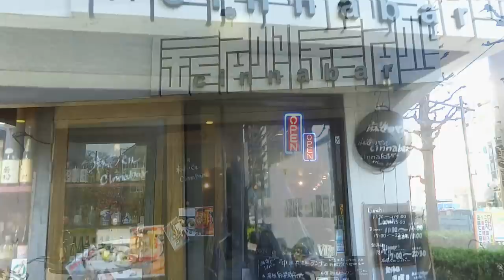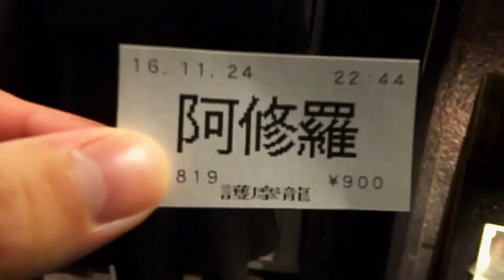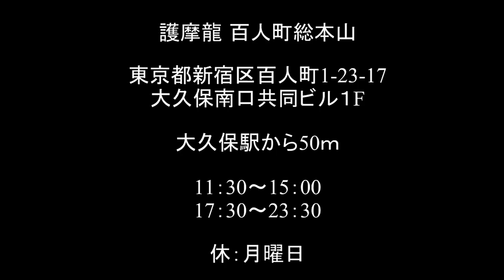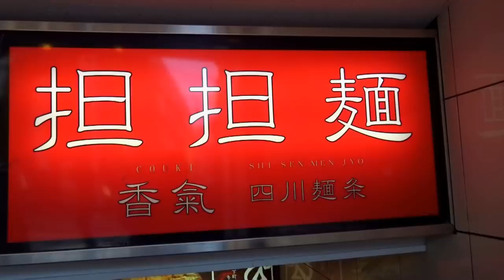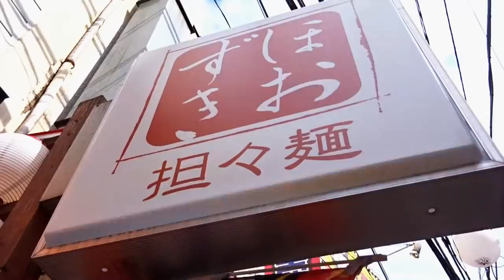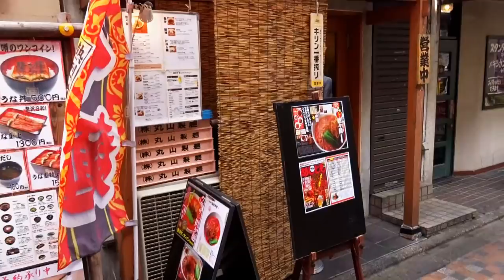日本のﾗｰﾒﾝ全店制覇 69【坦々麺編】「cinnabar 辰砂・護摩龍 百人町総本山・香氣 四川麺条 経堂店・ほおずき」 Must Eat Ramen in Japan [Ramen Otaku]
一体日本にはラーメン屋は何店舗あるのか！？
今回は日本のラーメン屋を全店制覇してみようというめちゃくちゃな企画
I try to eat all The Ramen Noodles in Japan.
Must Eat Ramen in Japan
※今回は坦々麺の特集です
今回行った店
・cinnabar 辰砂 (高井戸)
・護摩龍 百人町総本山 (大久保)
・香氣 四川麺条 経堂店 (経堂)
・坦々麺 ほおずき (中野)